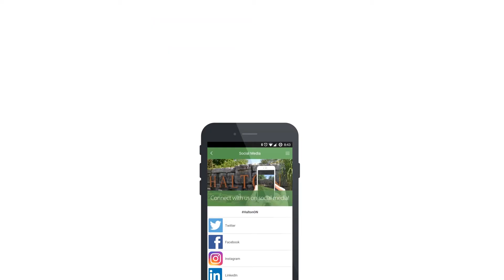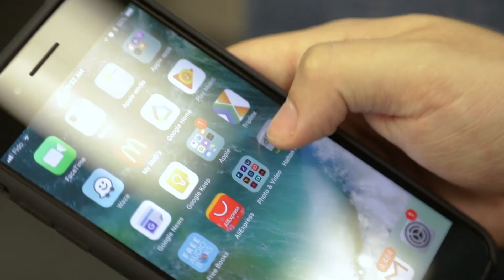Access Halton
One Click. One Tap. One Call. One Halton. It’s easy to connect to the programs and services that matter to you. Visit halton.ca or download our OneHalton mobile app for online tools, request forms and information.